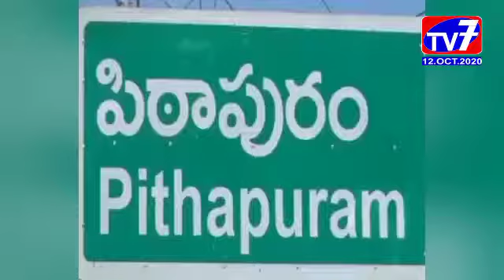పిఠాపురం- TDPఆధ్వర్యంలో ప్రభుత్వానికి వ్యతిరేకంగా నిరసన కార్యక్రమం_|TV7 NEWS|12-10-2020|EGDT|AP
అమరావతినే రాజధానిగా కొనసాగించాలని మూడు రాజధానులు వద్దంటూ తెలుగుదేశం పార్టీ ఆధ్వర్యంలో ప్రభుత్వానికి వ్యతిరేకంగా .పిఠాపురం... మున్సిపల్ కార్యాలయం,  తహసిల్దార్ కార్యాలయం ఎదుట నిరసన కార్యక్రమం చేపట్టారు.